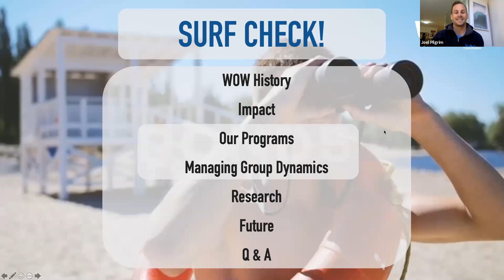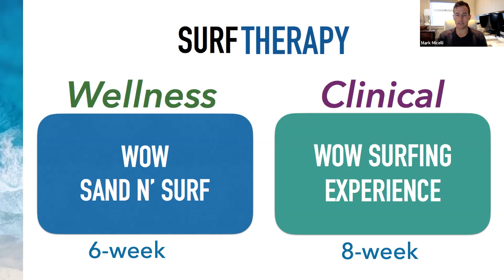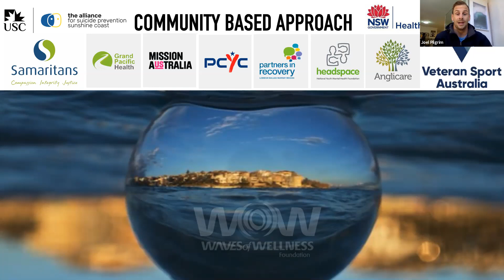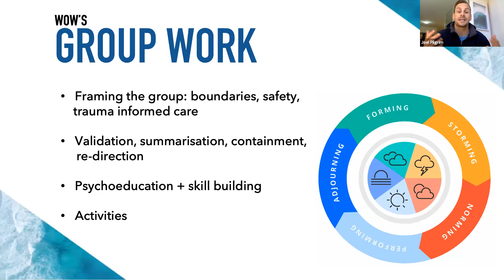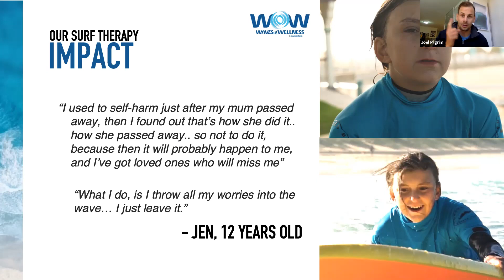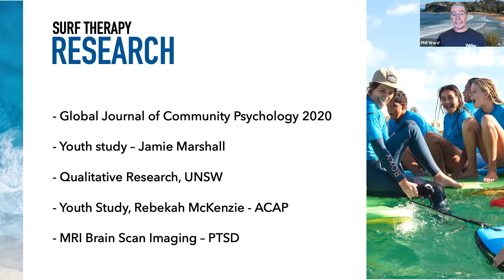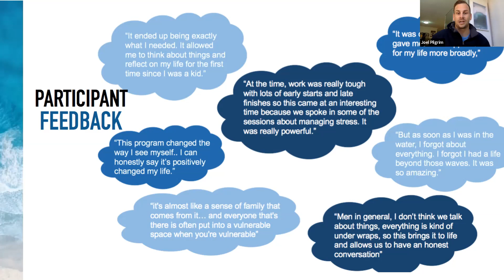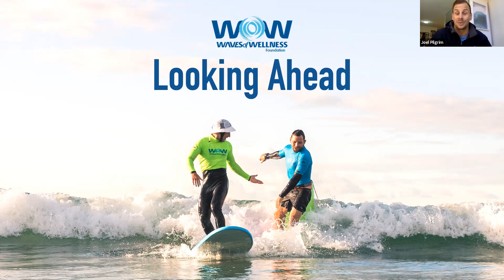ISTO Webinar ~ Waves of Wellness (WOW) Foundation ~ Presentation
You don't want to miss this! If you're starting a surf therapy program or have been running one for a long time - Joel, Mark & Phil are Veterans in the emerging field of surf therapy and share wildly throughout our quick-hour together!

Joel Pilgrim has a background in Mental Health in Occupational Therapy and is CEO of Waves of Wellness (WOW) Foundation. Mark Micelli is a Mental Health Social Worker and has been WOW's National Programs Manager for the last 4 years, delivering and coordinating WOW's wide range of therapeutic surf therapy programs. Phil Ward is a clinical neuroscientist and UNSW professor of psychiatry also a Director and Acting Chair of the Waves of Wellness Foundation.

The WOW Factor was indeed on display as they discussed 5-key ingredients to the WOW method!

*Health by Stealth
*Fun & Inclusivity
*Safety & Support
*Clinical Underpinning
*Directly challenge the stigma

Joel & Mark also explain their community-based approach and group work, including sensory orientation techniques! Phil reminds us how and why the research matters and briefly touches on Jamie Marshall's study with WOW.

Mahalo TEAM, WOW, for sharing your wealth of knowledge so willingly!
Go Far. Go Together!